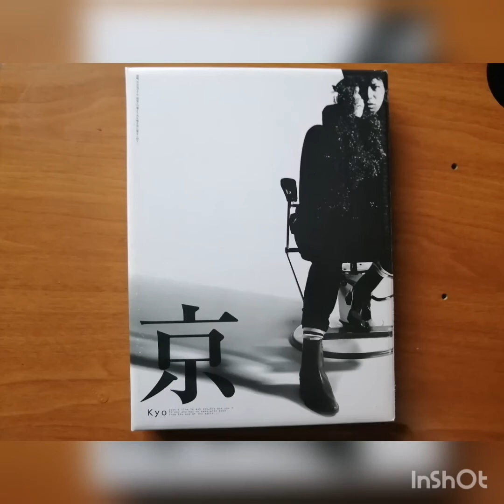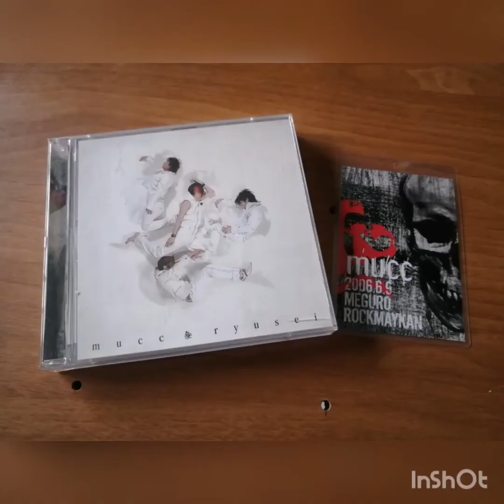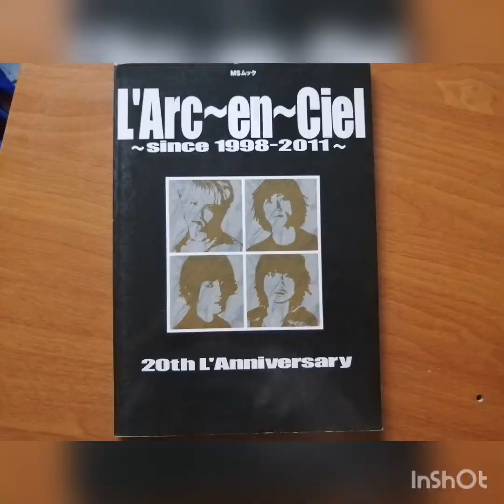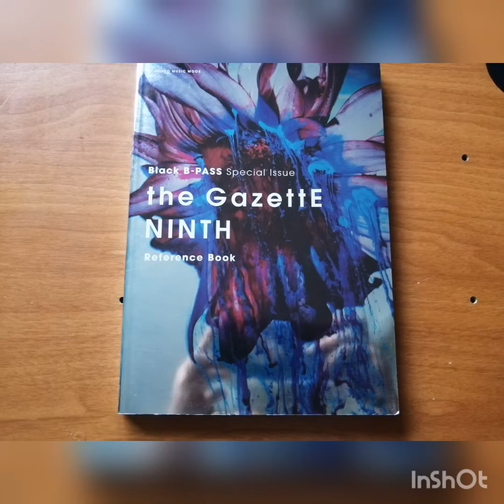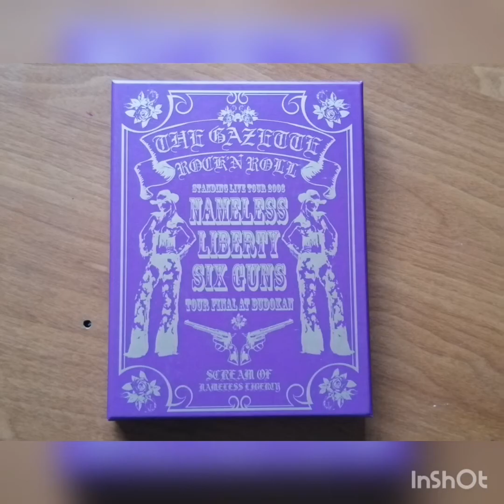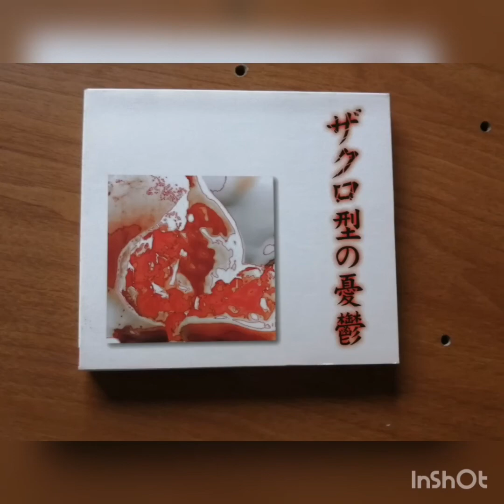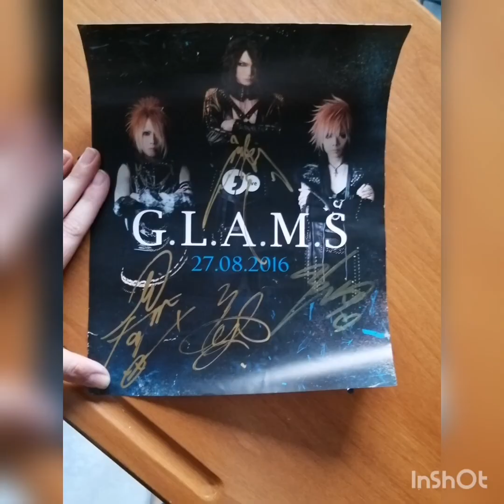My Japanese, Visual Kei, rock and Metal collection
I have a small collection that started back in 2016, I improve slowly yet I love every one of these CDs.
These are my Japanese Visual Kei and Rock CDs, DVDs, Photobooks and stuff that came with the CDs (except for posters since I have them all in tubes and won't look clear in a photo.)

If you have a y question or wish for me to do a video showing the inside of each CD or one in specific, or something, let me know.